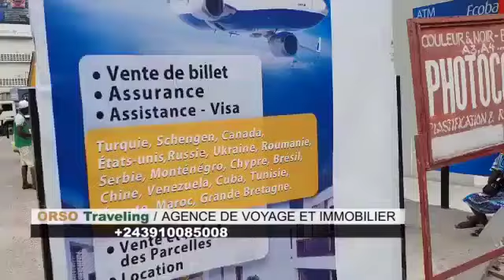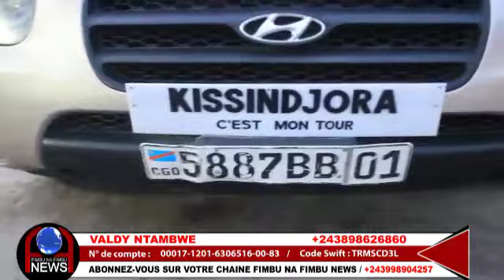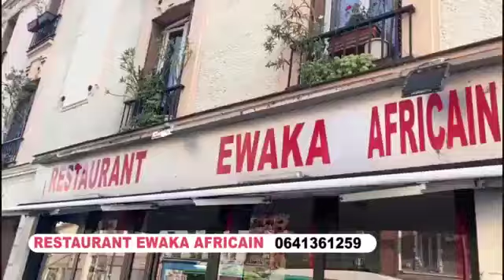KOFFI OLOMIDE ABENGANI KISSINDJORA NA SANDRALINA NA MATANGA YA MAMAN AMY